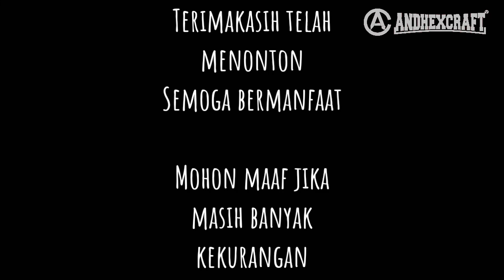Cara Membuat Media Tanam Anggrek dari Batang Pohon & Tali Sabut Kelapa || DIY Orchid Planting Media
Sebuah solusi yang sedikit kreatif tentang pembuatan media Anggrek dari batang pohon dan tali sabut kelapa. Agar terlihat lebih unik dan membuat Anggrek hidup mirip seperti di habitat aslinya.

Batang pohon yang saya gunakan adalah pohon Kersen. Namun tidak menutup kemungkinan bisa menggunakan jenis pohon yang lain. Terutama jenis kayu keras. Silahkan untuk bereksperimen dan berkreasi.

Jika ada hal yang perlu ditanyakan, atau ada hal lain. Selain lewat komentar bisa juga menghubungi saya lewat akun berikut ini:

Dan bagi yang ingin mendukung saya dengan memiliki produk - produk dari andhexcraft , silahkan bisa mengunjungi lapak saya di Shopee & Tokopedia.

Selamat mencoba, semoga bermanfaat. Sebelum dan sesudahnya saya ucapkan terimakasih yang tak terhingga.

Mohon maaf jika masih banyak kesalahan dalam penyajiannya.

Salam kreativitas tanpa batas!